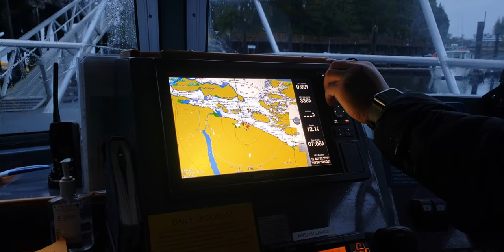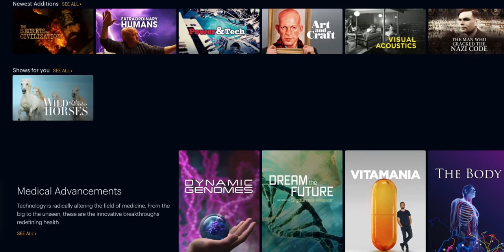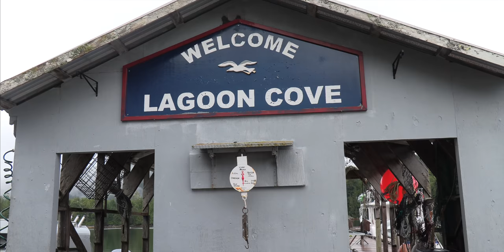Deep Sea Fishing Off Vancouver Island w/ Greg Ovens from Alone | Special Guest Grizzly Bears!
Greg heads to Canada’s West Coast for a saltwater fishing adventure off Vancouver Island! He links up with his mushroom expert buddy, Joe, and they go deep-sea fishing, catching Salmon, Halibut, Crabs, Ling Cod, and MORE! Plus they explore the beautiful coastline spotting Grizzly Bears, Dolphins, and other magnificent wildlife!